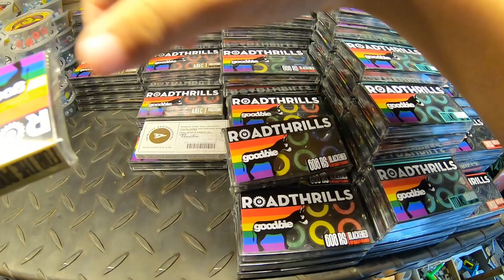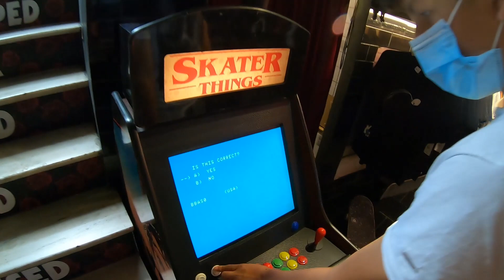Η πρώτη μου σανίδα (SkateBoard) από το 🌈 ColorSkate | MAUI GR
Σήμερα βρισκόμαστε στην Αθήνα και συγκεκριμένα στο κατάστημα με skateboards, το ColorSkate.
Φτιάξαμε τη δική μας σανίδα και είμαστε έτοιμοι για την πίστα.